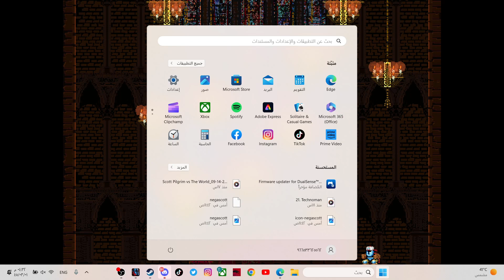لعبة من Jump King [#3] وصلت مرحلة غريبة ؟